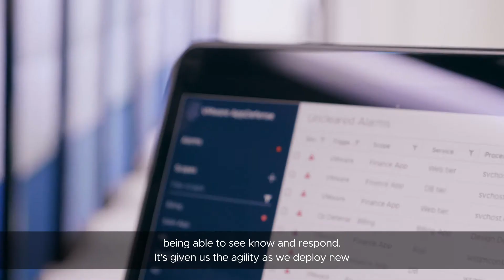AppDefense Provides Visibility to Better Protect Client Data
At Ceridian, security is first and foremost. Appdefense brings them peace of mind and protects their clients.